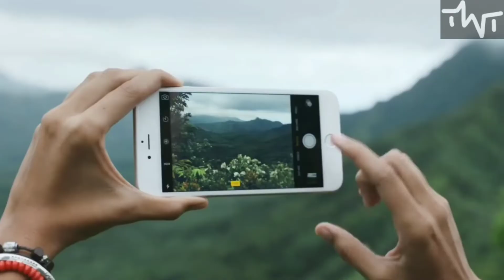15 First Ever Photos from the History of Photography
15 First Ever Photos From the History of Photography

In this video, we are sharing 15 first-ever photos from the history of photography. We are sharing the world's First ever photograph
First color photograph
The First Cape Canaveral Launch Photograph
The First Digital Photograph
The First Photograph of a Person
The First Aerial Photograph
The First Sun Photograph
The First Space Photograph
The First News Photograph
The First Lightning Photograph
The First Moon Photograph
The First Coloured Landscape Photograph
The First Photograph of Earth from Moon
The First Photograph from Mars